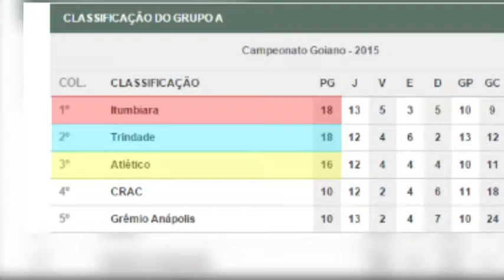ATLÉTICO SONHA NÃO SÓ COM A CLASSIFICAÇÃO MAIS TAMBÉM COM O TITULO DO GOIANÃO